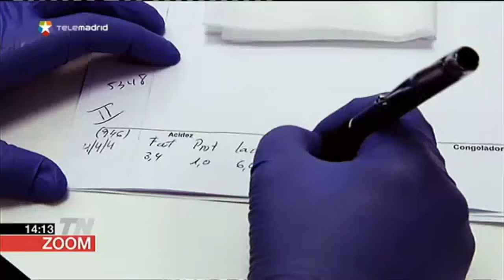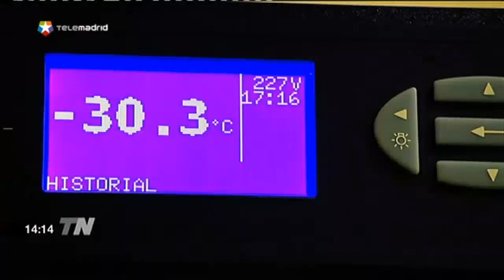Así funciona el Banco de Leche Materna del Hospital Doce de Octubre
El Hospital Doce de Octubre de Madrid acoge el Banco Regional de Leche Materna de la Comunidad de Madrid. A él acuden las mamás que tienen excedente de leche para ayudar a niños prematuros de otras madres que no pueden dar de mamar.